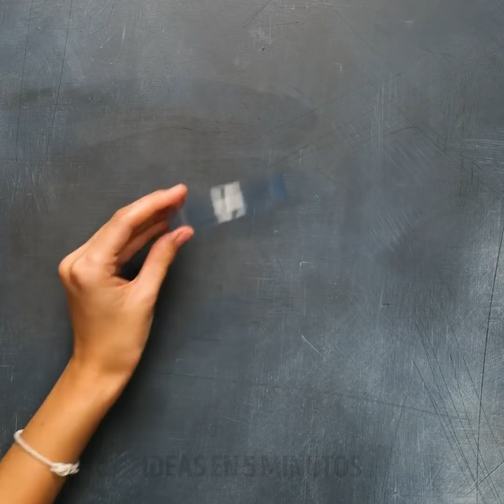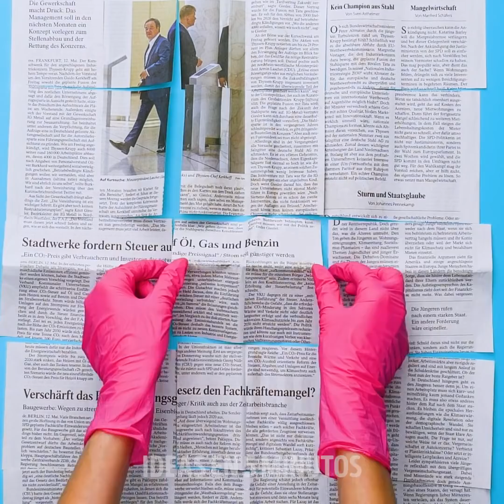35 IDEAS SENCILLAS PARA HACER JOYAS A MANO QUE TE ENCANTARÁN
MARCAS DE TIEMPO:

00:25 Cómo hacer aretes con las tapas de las botellas
05:55 Pendientes hechos de pegamento caliente
08:15 Collar de pistachos
09:41 Aretes hechos de pasta
10:55 Pulsera artesanal de madera
12:26 Cristales de sal hechos a mano